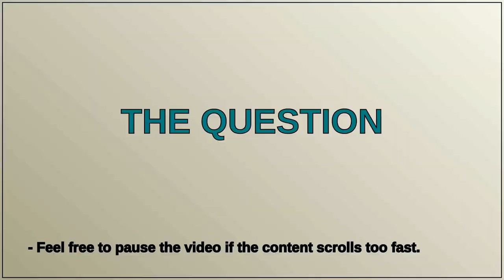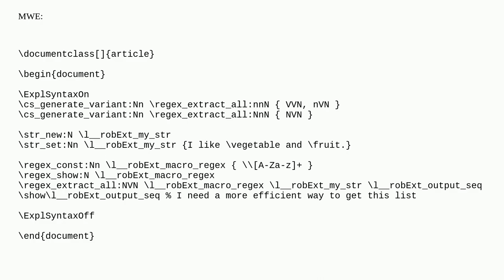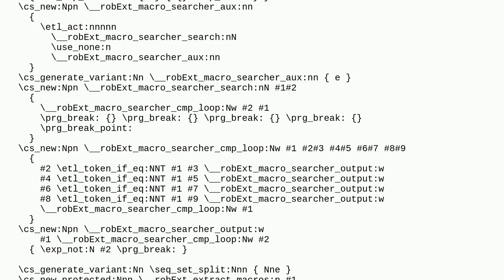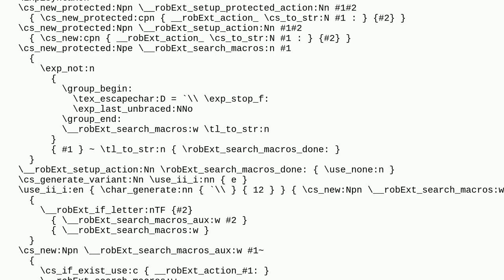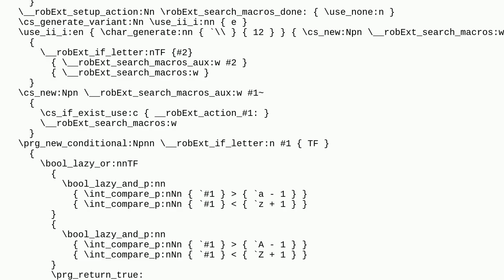Tex: Efficiently program search of macro in string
Efficiently program search of macro in string

A special thanks goes out to the community

  latex3